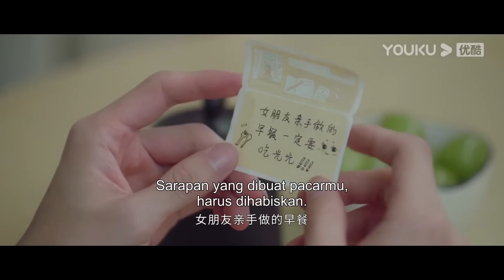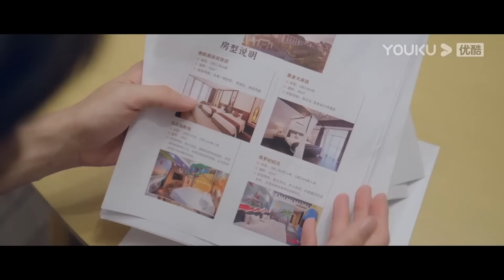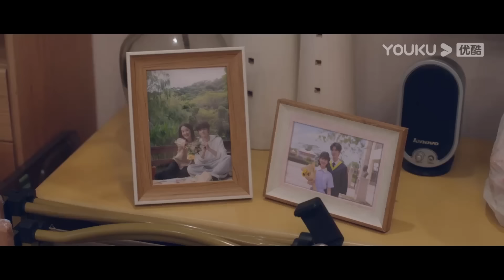Cinta Tersembunyi (Hidden Love) EP21-22 | Highlight | Zhao Lusi/Chen Zheyuan | YOUKU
★ Cinta Tersembunyi  (Hidden Love) Selama masa SMA, Sang Zhi sering kali diminta guru untuk memanggil orangtuanya ke sekolah. Untuk mengatasi masalah tersebut, Sang Zhi memutuskan untuk meminta bantuan kakaknya. Namun, ketika mereka bertemu, mereka saling berdebat dan tidak akur. Akhirnya, Sang Zhi hanya bisa meminta bantuan teman kakaknya, Duan Jiaxu, yang bertamu di rumahnya. Di bawah pemohonan dan paksaan, Duan Jiaxu membantu Sang Zhi pergi ke sekolah untuk menemui gurunya. Sejak saat itu, jodoh mereka saling terikat satu sama lain, dan Duan Jiaxu memperlakukan Sang Zhi bagaikan adik perempuannya sendiri dengan penuh kasih sayang. Setelah Duan Jiaxu lulus kuliah, keduanya berpisah di tempat yang berbeda, hubungan mereka juga menjadi renggang karena beberapa kesalahpahaman. Hingga setelah dewasa, Sang Zhi berhasil ke kota di mana tempat Duan Jiaxu berada, dan mereka bertemu kembali. Melalui interaksi yang semakin dekat, Sang Zhi perlahan-lahan mengetahui sumber tekanan yang selama ini dialami oleh Duan Jiaxu. Ia ingin melindungi kakak laki-laki yang selalu baik padanya dan mengungkit kembali rasa cinta yang terpendam di dalam hatinya. Dengan kehadiran Sang Zhi, Duan Jiaxu mulai membuka diri dan dengan tulus jatuh cinta pada Sang Zhi yang telah dewasa. Pada akhirnya, sebuah cinta murni yang tersembunyi pun mekar menjadi bunga yang indah.

00:00 Situs Web Internasional YOUKU.TV sekarang tersedia!
02:00 Unduh APP YOUKU International untuk mendapatkan akses awal